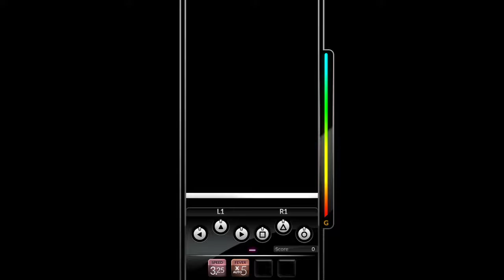Enemy Storm 8BMX 100%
Player:Jay_hima
DS4 Type A